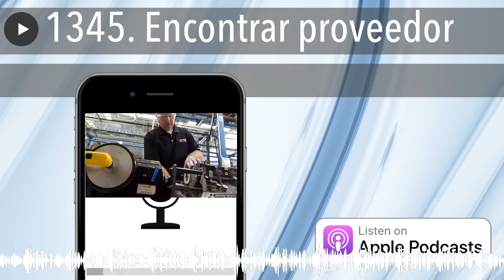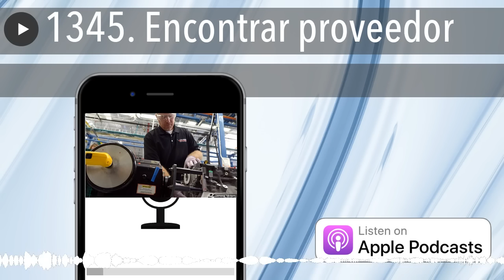1345. Encontrar proveedor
En el monográfico de hoy vemos los criterios más importantes para la búsqueda de un proveedor, en el caso que debas externalizar parte del proceso productivo.

Pero antes, recordemos que hoy finaliza el curso de Google Ads , en el que hoy veremos las dudas más frecuentes y varios casos prácticos. ¡Estupendo remate final del curso!

En cuanto al tema de hoy, vamos a ver qué debemos tener en consideración si vamos a externalizar nuestro proceso de producción, o parte de él. Y es que en ocasiones podemos tener una idea de producto, pero no tener una fábrica en el garaje de casa.

Cierto es que hay una pérdida parcial del proceso de producción y de margen de venta, pero a la vez conseguimos minimizar mucho el riesgo económico, ya estemos vendiendo ropa, muebles, peluches, o fundas de móvil. Vamos pues a por ello, aquí dejo la escaleta del programa a los suscriptores:

Este contenido está únicamente disponible para los suscriptores. Os recomiendo también escuchar el episodio 1329. Errores comunes en las finanzas de emprendedores , y el Curso de finanzas corporativas en el que entramos a fondo con el tema del cashflow. :)

Sin vosotros esto no sería lo que es, sin vosotros esto simplemente no sería.

Ya es viernes, sea que ya sabéis qué toca: Descansad, relajaros y recargad pilas porque el lunes regresamos con más y mejor: Vuestras preguntas, las protagonistas de la jornada. Hasta entonces... ¡Muy buen fin de semana! :)